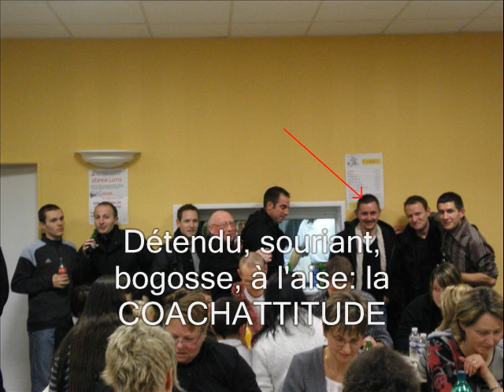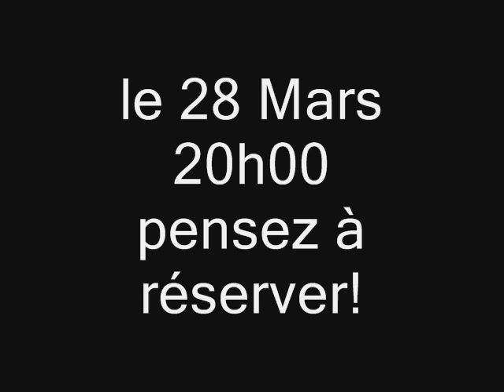couscous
couscous clacymons